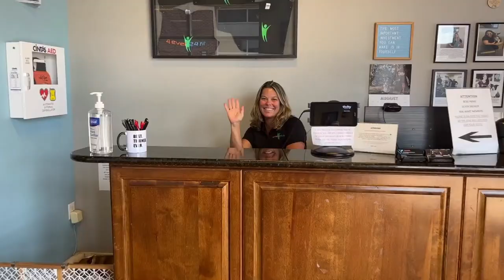Swartz Talkin' Sports: Special Guests UNC Tar Heel Players - William Barnes & Ed Montilus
This week Les and Al welcome UNC Tar Heel William Barnes, Offensive Tackle and Ed Montilus, Offensive Guard.